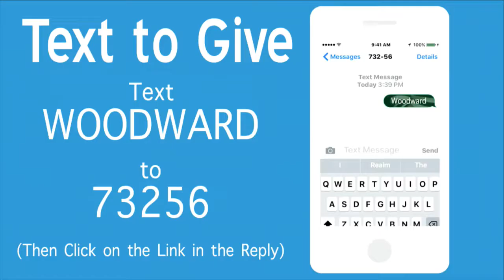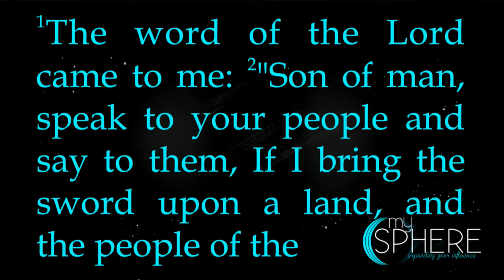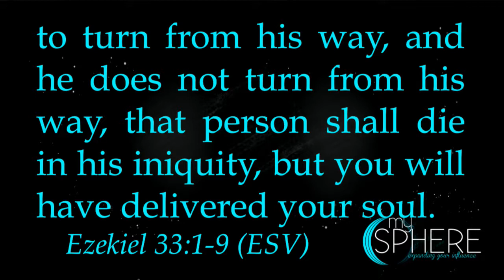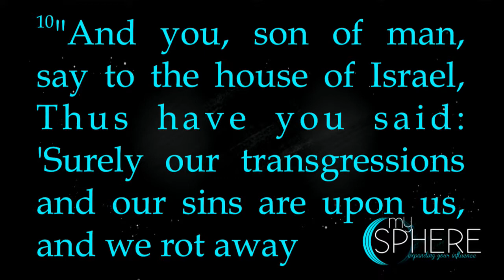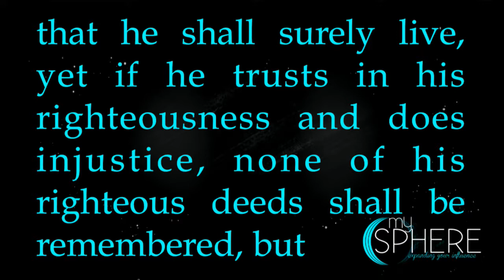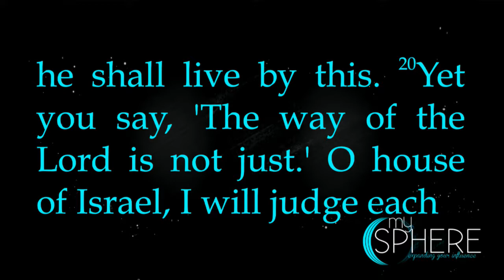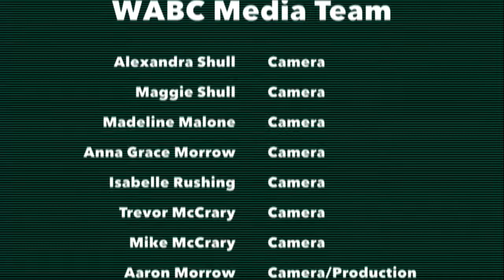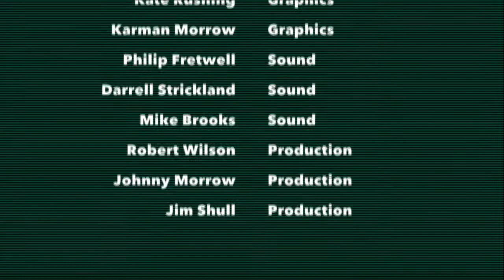Woodward Avenue Baptist Church Live Stream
Join Woodward Avenue Baptist Church live for worship on Sundays at 10:30 a.m. & 6:00 p.m.